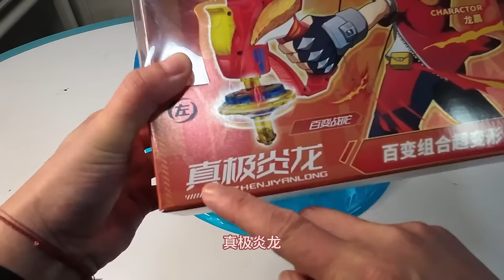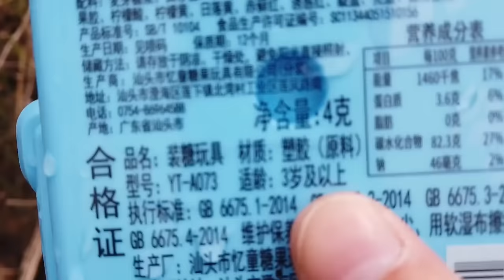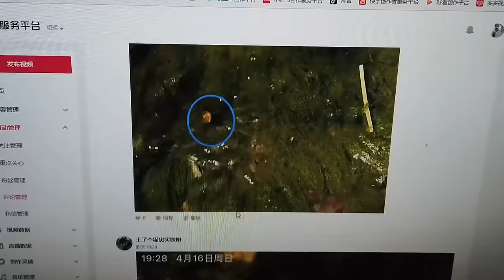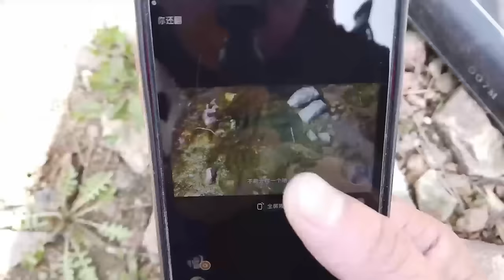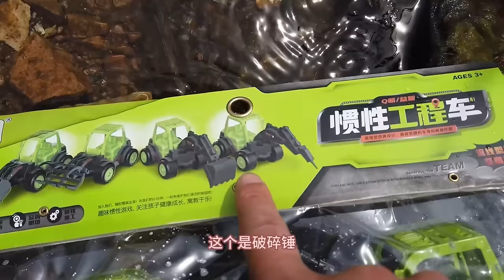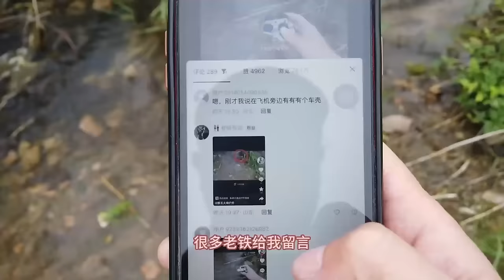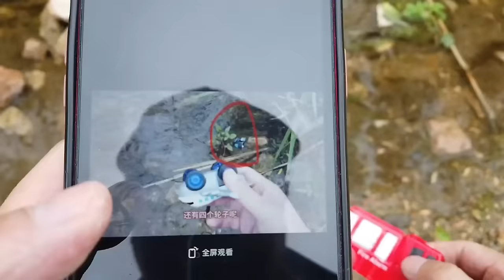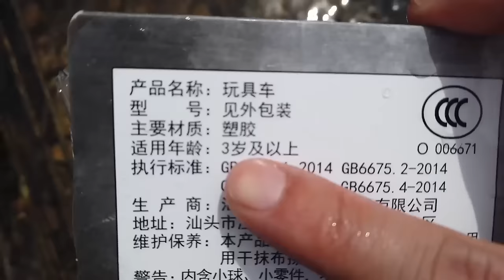小河邊撿到陀螺盤卻沒有陀螺，花了一百多買了兩個陀螺戰甲，操作無敵了！ 【野王大坤戶外】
请放心，本视频是一部原创拍摄的视频，没有任何不良行为。 野外河裡撿到倆蘿蔔刀，其中一個壞了不能玩，最後找下小倉鼠！
哈嘍！大家好！這裏是野王大坤的唯一官方頻道。

专注打野，原生态，带来不一样的观看体验
我将每天在这里分享精彩的视频
希望能给大家带来欢乐

這是我的西瓜賬號：

野外河裡撿到倆蘿蔔刀，其中一個壞了不能玩，最後找下小倉鼠！ 【野王大坤戶外】